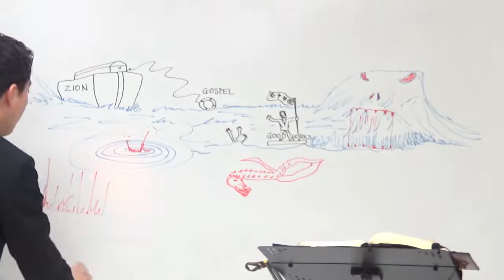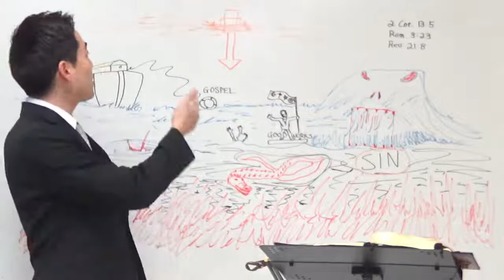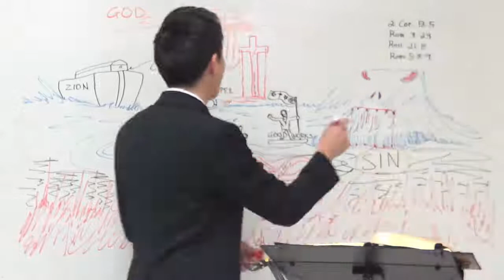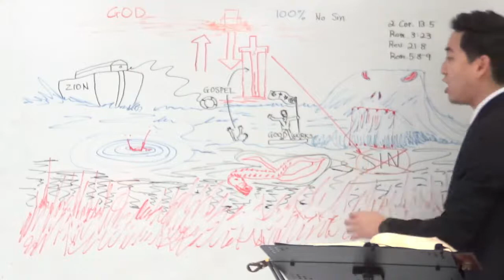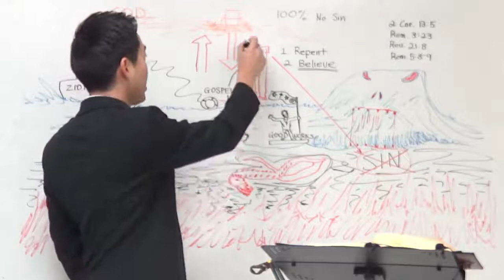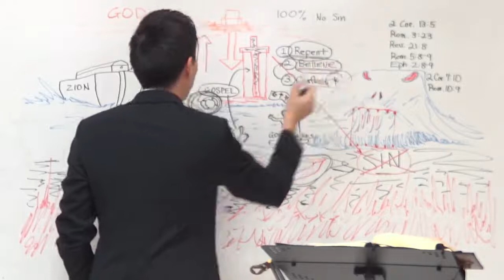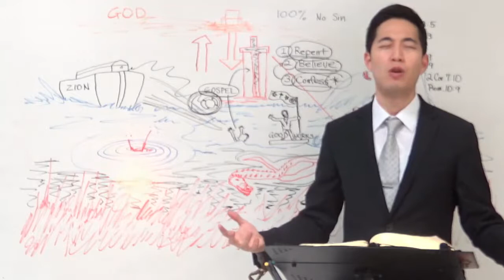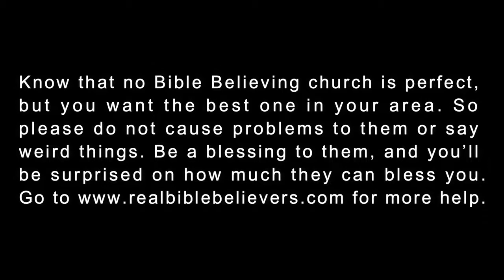IF YOU DIED NOW Are You 100% Sure You're Saved Dr Gene Kim